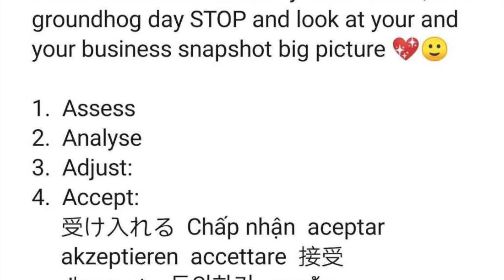Tip 4 When Business Owner is stuck on Groundhog Day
What can a business owner do when he or she is stuck on Groundhog Day 😀♥️ Tip #4